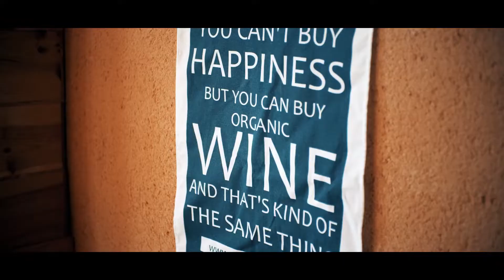Trophées de l'Œnotourisme - Grand Prix d'Or " Pédagogie et valorisation de l'environnement"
La cérémonie des premiers Trophées de l'Œnotourisme, organisés par Terre de Vins et Atout France, se déroulait vendredi 29 mars à Paris sous le haut patronage du ministère des Affaires étrangères. Retrouvez tous les lauréats en vidéo.

Château Feely - Sud-Ouest - Saussignac - Grand Prix d'Or " Pédagogie et valorisation de l'environnement"

Crédit « Terre de vins - droits réservés »